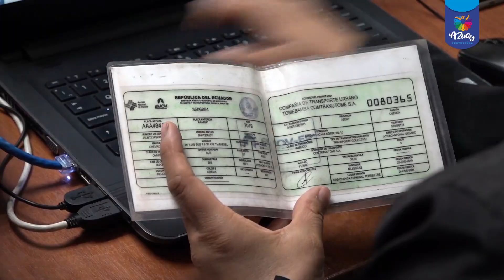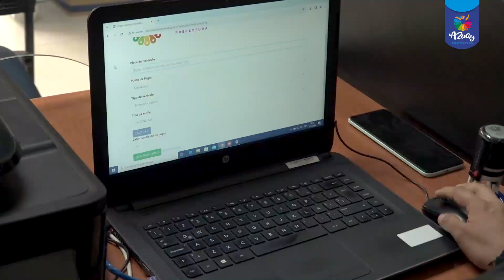Tasa de Movilidad Ecológica y Sostenible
¡Con la Tasa de Movilidad Ecológica y Sostenible seguimos transformando vías que nos conducen al desarrollo!🛣️💯